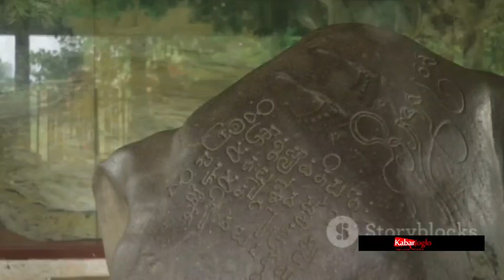keperkasaan kerajaan majapahit dan nasib tragis diah pitaloka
Dalam video menawan ini, bergabunglah dengan kami saat kami mempelajari sejarah pertempuran Majapahit, sebuah kerajaan kuat yang penuh dengan kisah cinta dan ambisi. Saksikan kisah menarik Diah Pitaloka, seorang tokoh luar biasa yang meninggalkan pengaruh mendalam dalam sejarah kekaisaran. Melalui narasi menarik dan visual memukau, kami menghidupkan pertempuran epik, politik rumit, dan romansa Majapahit yang mengakar. Bersiaplah untuk terpikat dan dapatkan pemahaman yang lebih mendalam tentang babak sejarah yang menarik ini.

GARIS BESAR:
00:00:00 Kebangkitan Kerajaan Majapahit 00:00:27 Pentingnya Diah Pitaloka
00:00:47 Proposal dan Kesalahpahaman 00:01:13 Insiden Bubat
00:01:36 Pembantaian Tragis
00:01:58 Dampak Peristiwa Bubat
00:02:25 Kisah Tragis Diah Pitaloka